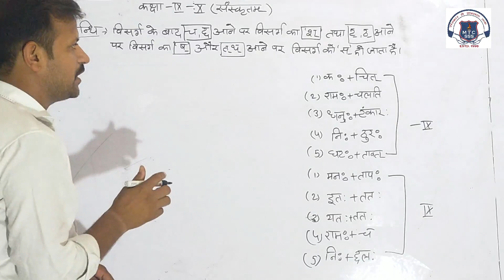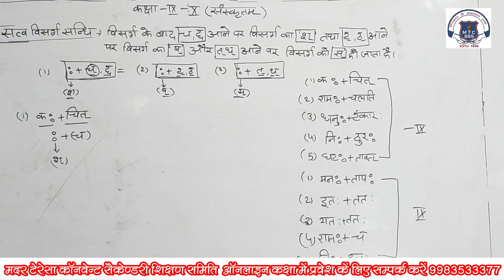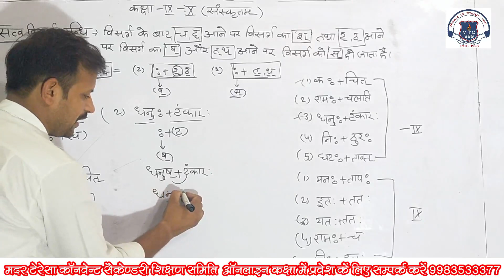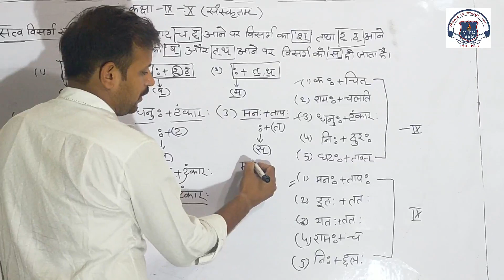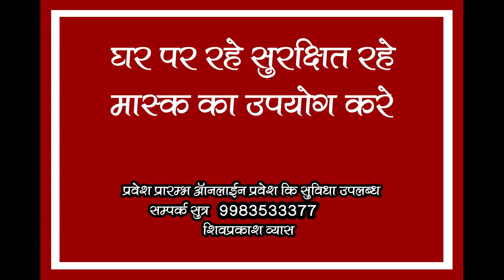Sanskrit Sandhi 3 February 2022